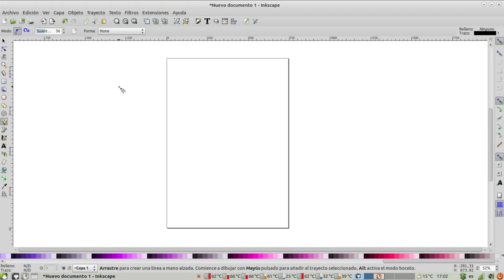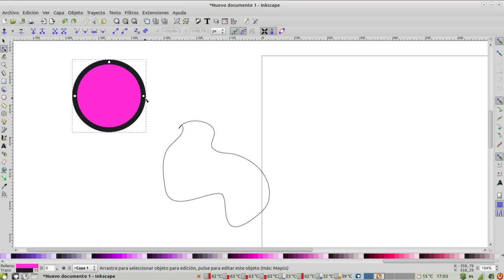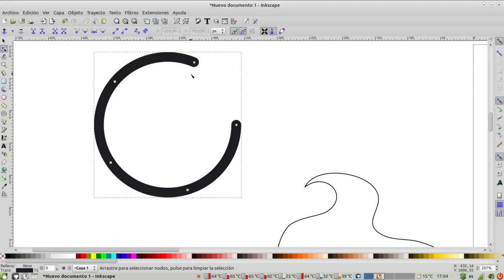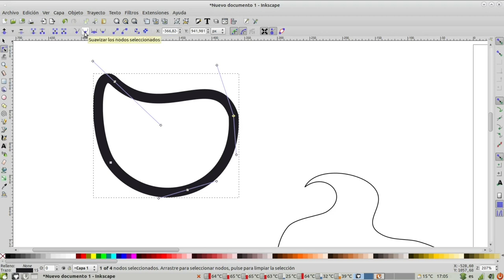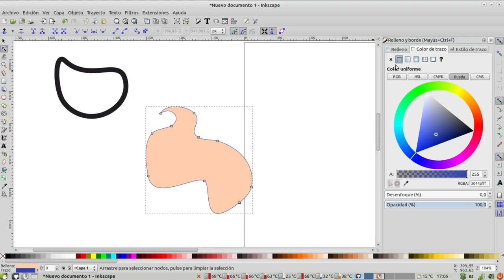Inkscape - edición de nodos